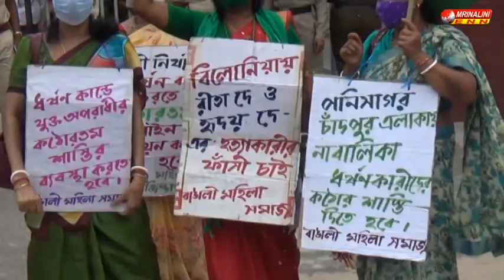৯ দফা দাবিতে বাঙালি মহিলা সমাজের ডেপুটেশন